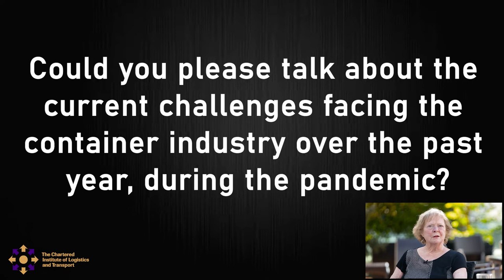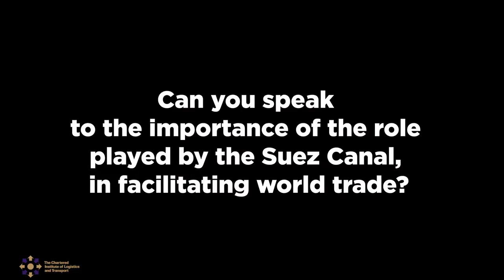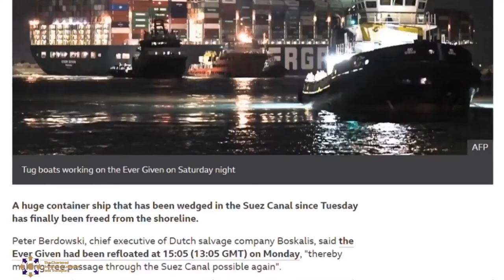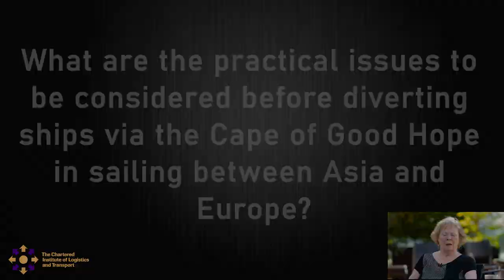Blockage of the Suez Canal by the Ever Given - CILT Interview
Following the week-long blockage of the Suez Canal by the Ever Given, we at CILTNA decided that we wanted to shed some light on what happened and what lessons could be learned from this major disruption to world trade.
Some members of the Pacific Chapter decided to produce a video on the topic, and invited Vancouver marine expert, Captain Stephen Brown, to talk about the incident. The result is this video. We hope you will find it informative.